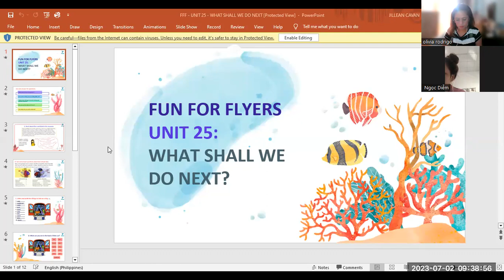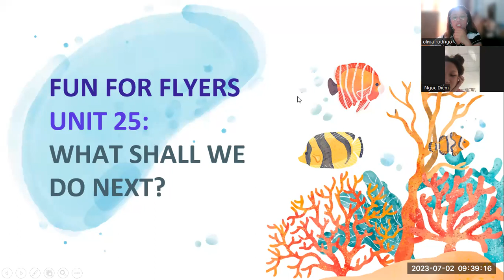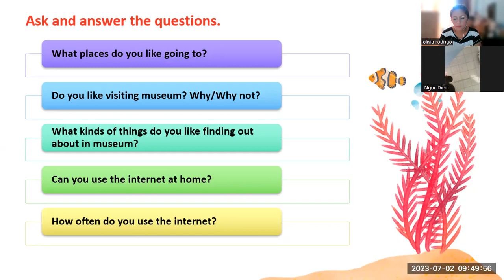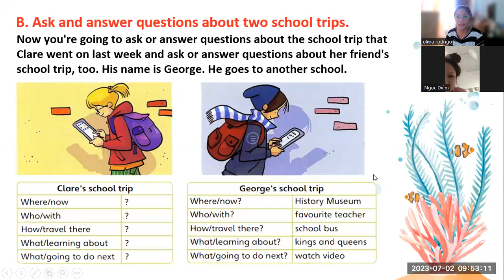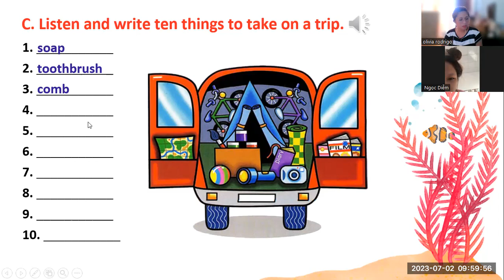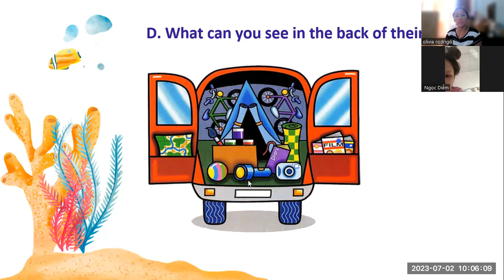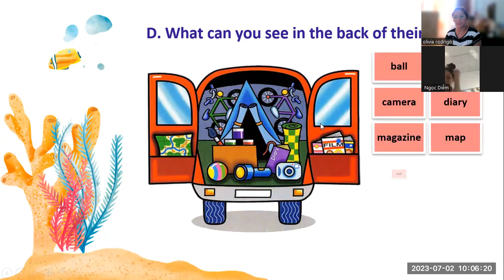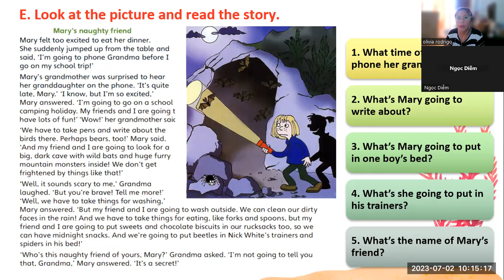DIEM- UNIT 25 FFF